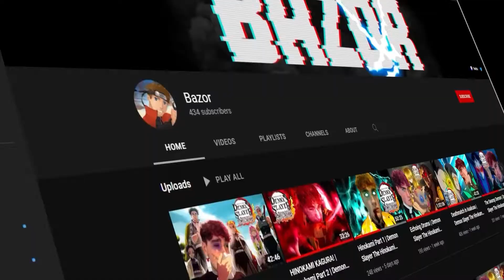I Survived 100 Days on a VOLCANO ISLAND in Minecraft Hardcore!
In this video I Try to Survive 100 Days on a VOLCANO ISLAND!